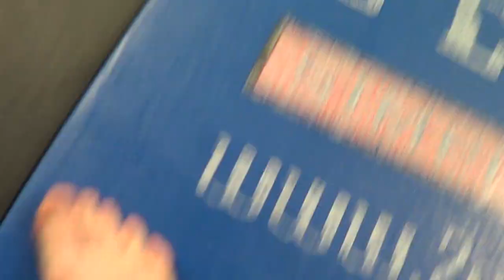Next Nicky Ryan Flow Roll w Rolly Polly Purple Leg Scissors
Next Nicky Ryan Flow Roll w Rolly Polly Purple Leg Scissors Atlanta ATL Georgia Stuntman stunts fight coordinator 5'11"
4 Black Belts, Pro MMA Fighter & Commentator, Firearms Expert

TheCombatSystem.com